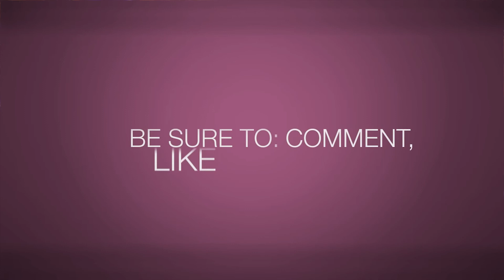Poisoned - Garrosh Hellscream (10H)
Poisoned plunges into the chambers of Garrosh Hellscream himself. As Thrall is thrown aside by the power of Garrosh, can the Poisoned team bring Garrosh down before it is too late?

POV:
Buddie - Rogue
Shamvisper - Elemental Shaman
Mugafo - Restoration Druid (BAAALLLLLIIIN' SOLO HEAL)